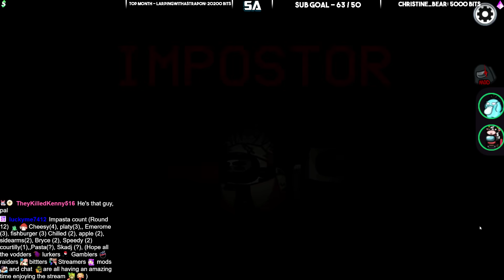Among Us gave me CRAMPS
Like the video if you enjoyed watching Among Us multiplayer gameplay